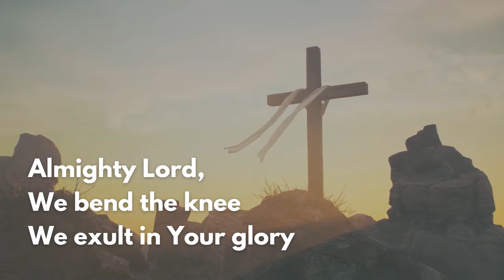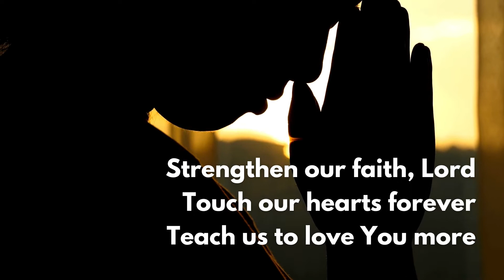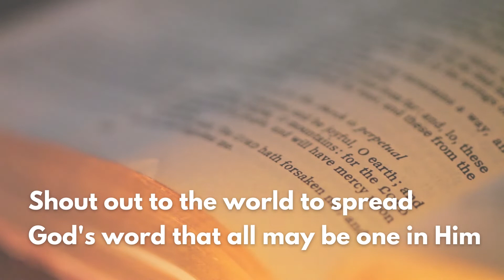Forge Forth with Joyful Hymns